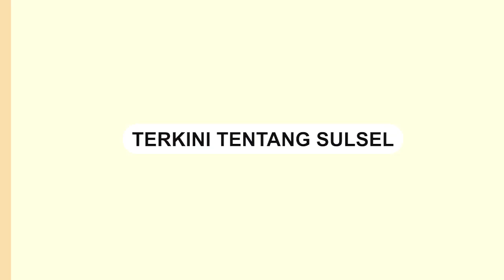Motor Listrik Honda EM1 e Resmi Rilis di Makassar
Astra Motor Sulawesi Selatan (Asmo Sulsel) main dealer sepeda motor Honda untuk wilayah Sulawesi Selatan, Barat, Tenggara, dan Ambon secara resmi mengenalkan sepeda motor listrik Honda EM1 e: dan Honda EM1 e: PLUS.

Peluncuran motor listrik Honda EM1 e: dan Honda EM1 e: Plus berlangsung di Hotel Gammara, Kota Makassar, Kamis (28/3/2024).

Kepala Wilayah Astra Motor Sulsel Thamsir Sutrisno menuturkan, pihaknya berkomitmen untuk mendekatkan Honda Jagoanku, khususnya sepeda motor listrik Honda EM1 e: dan Honda EM1 e: Plus kepada masyarakat.

Video terkini dan terbaru..